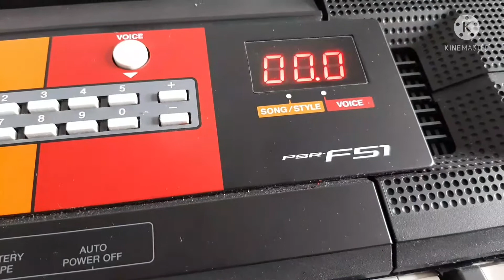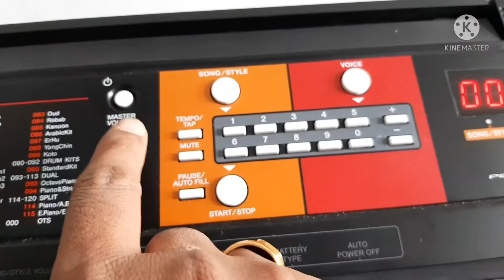How to change metronome beats Value (bpm) in Yamaha psr 50 & 51